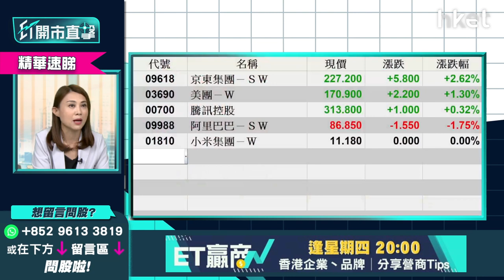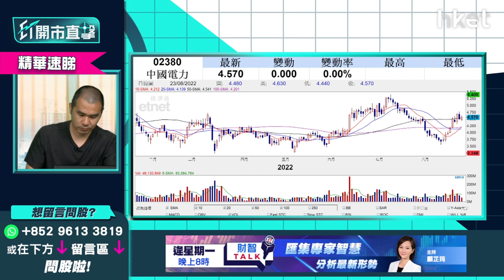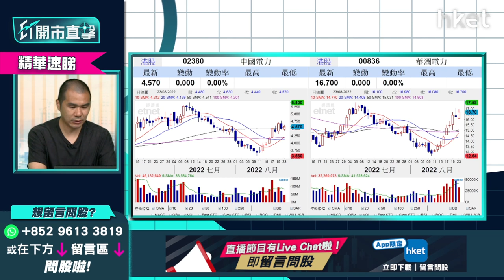【ET開市直擊】（精華）電力股短炒策略 潤電（00836） VS 中國電力（02380）炒邊隻？